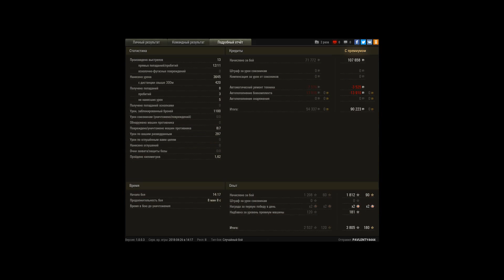VK 168.01 (P) в топе в руках РАКА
в топе может нагибать всётаки